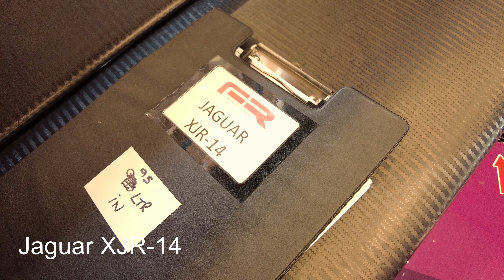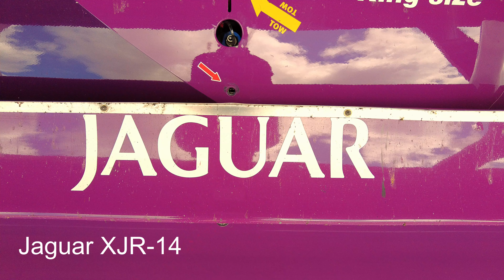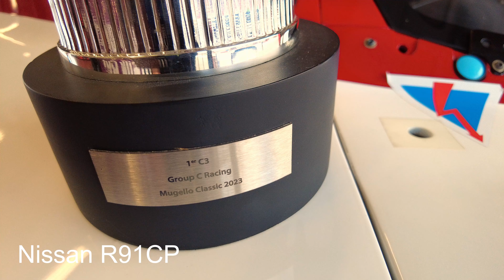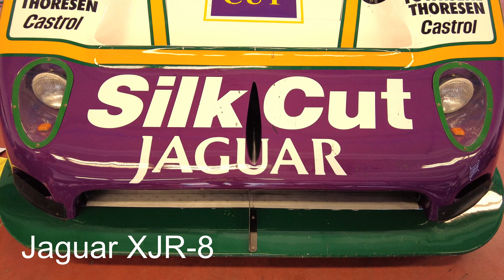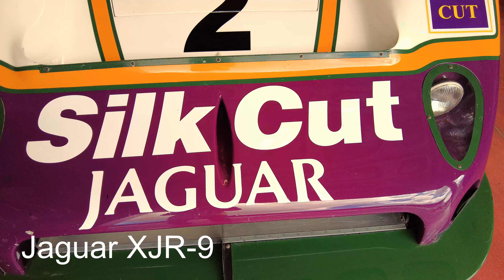Group C cars - Mugello Classic 2023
Se vuoi restare aggiornato sulle novità del simracing e in particolare il simulatore Assetto Corsa questo è il canale da seguire!

L'iscrizione al canale e i like ai video sono completamente gratuiti e supportano enormemente la creazione di nuovi contenuti, grazie!